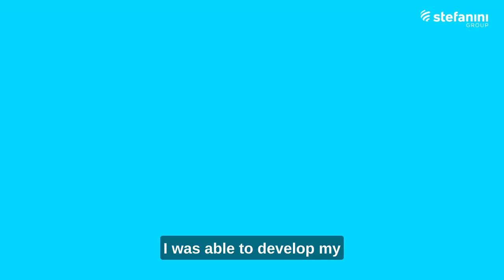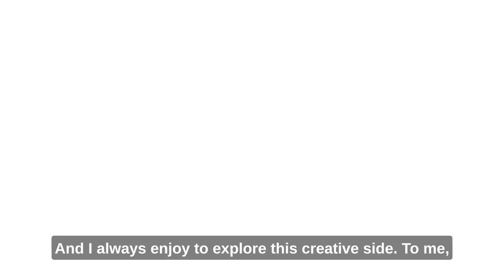Follow Your Passion: Danilo Almeida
Meet Danilo Almeida: Senior Product Manager and musician. Danilo uses his enthusiasm for technology to pursue all of his passions, both inside and outside the workplace.